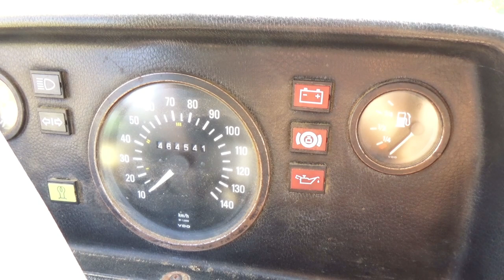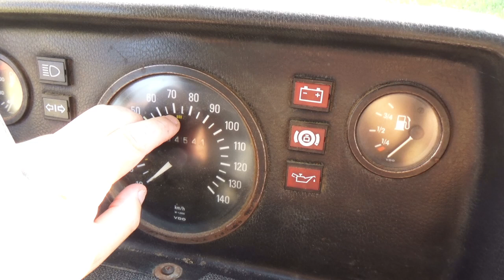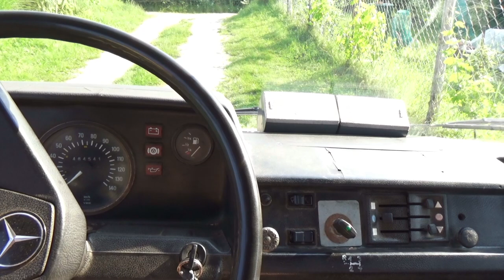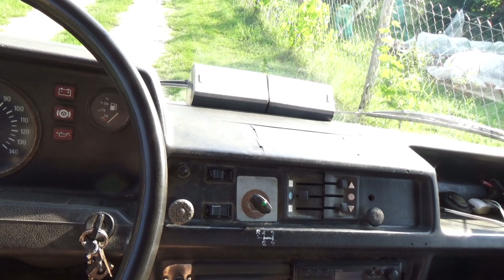Mercedes-Benz 207D (1979)